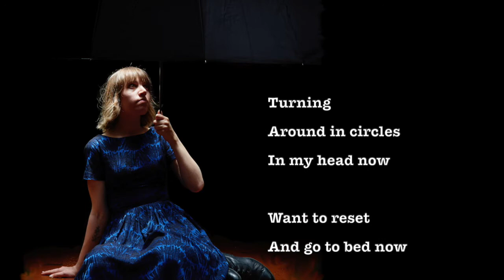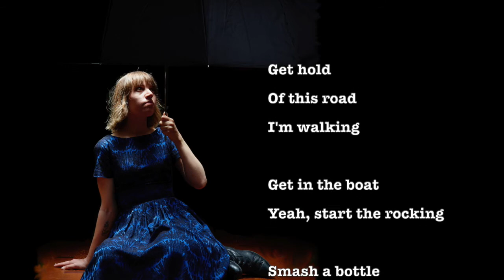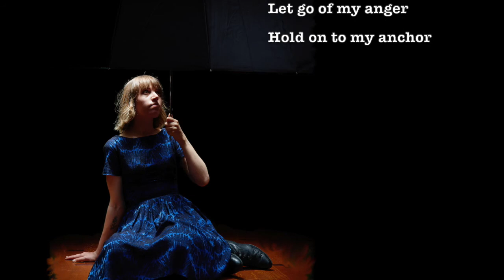Robin Rose - The Rapids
Thanks to Jo for the guitar and mix.
Thank you Reinout for the pic.